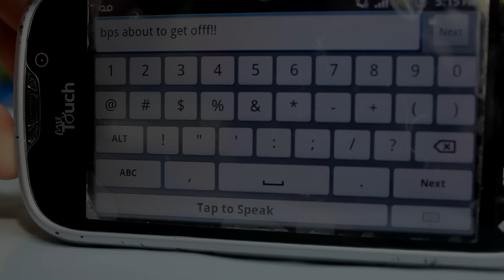BP-The Warm Up Jerk Video ^.^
TRYING TO GET MY FOOTWORK FAST AGAIN,